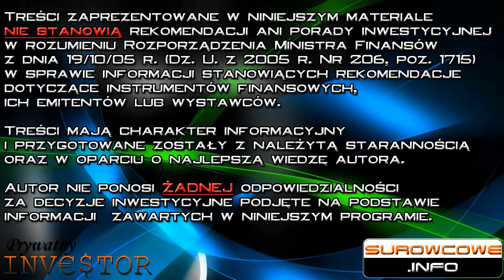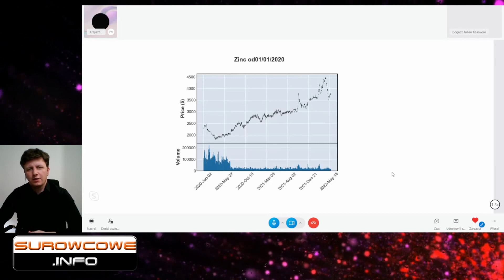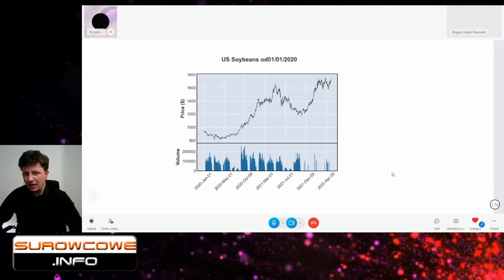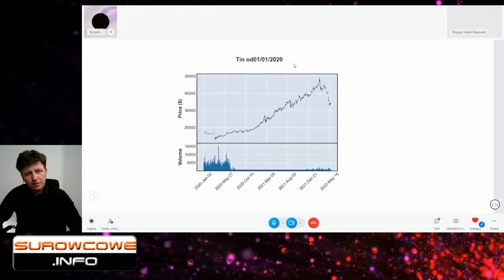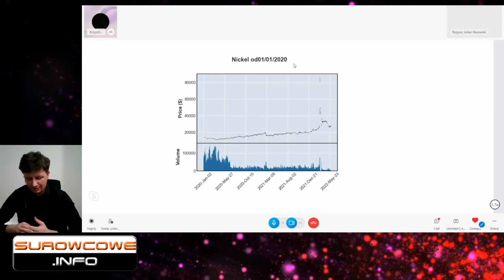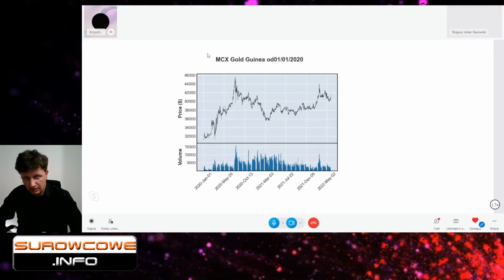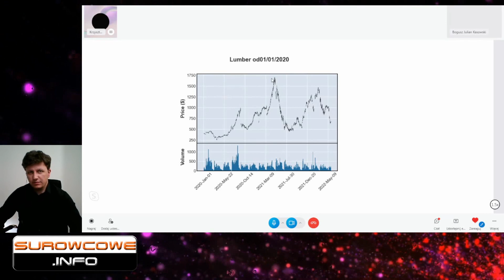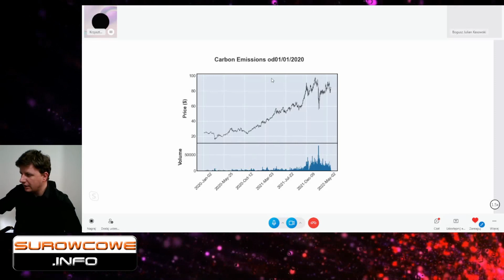Surowcowe info 10 czerwca 2022 - gość specjalny Krzysztof Abramowicz - część druga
Ciąg dalszy rozmowy z Chrisem Abramowiczem - tym razem stricte o surowcach.

Niestety nie udało mi się poprawić dźwięku w tym materiale - jawi się brak umiejętności montażowych w tym zakresie. Mimo to mam nadzieję, że materiał będzie wartościowy dla widzów.